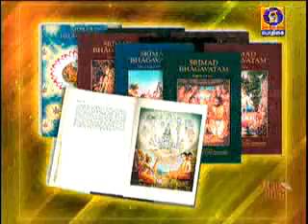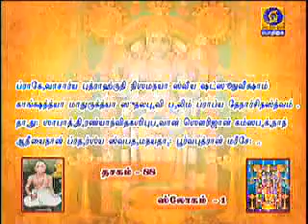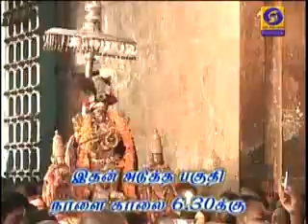NALAM THARUM NARAYANEEYAM -Part 1170 {18/11/2019} BY THAMAL.S.RAMAKRISHNAN